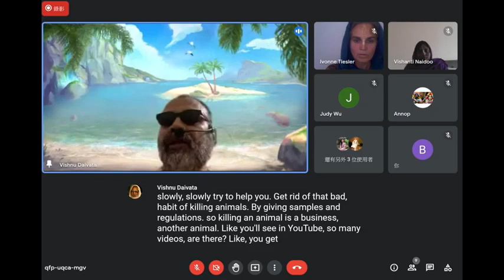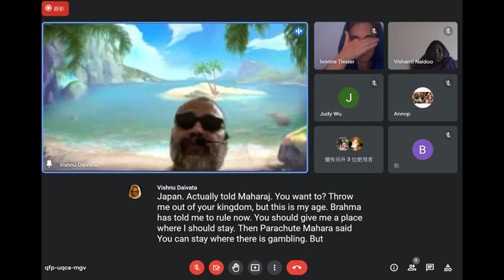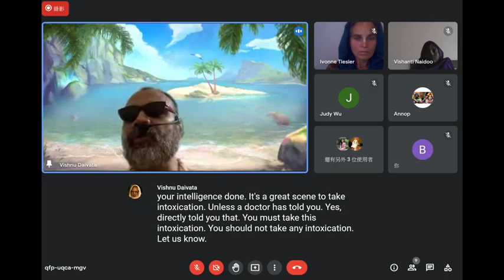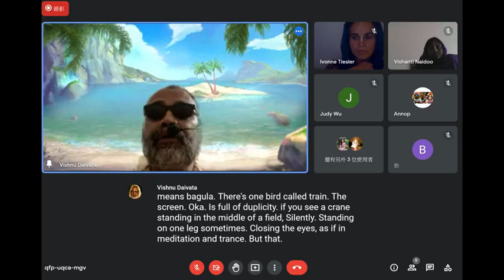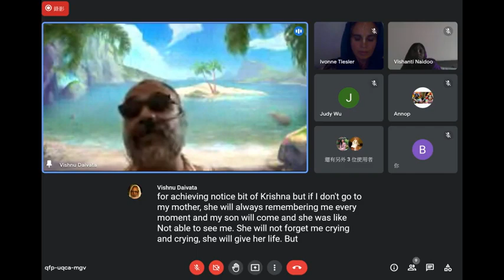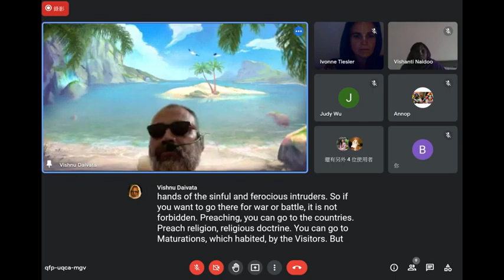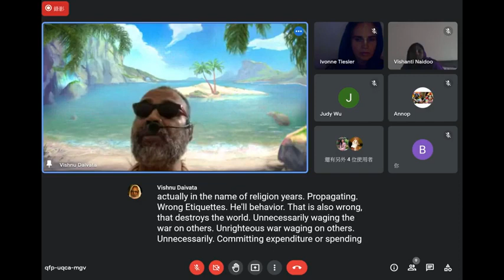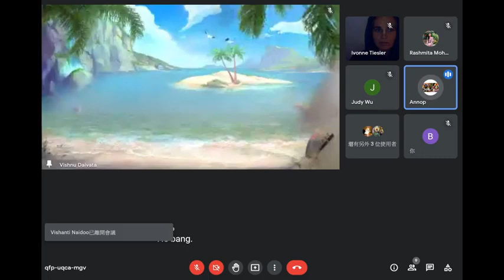17 October 2022 English class by Bhakti-Vidanta Vishnu Daivata Maharaj Mdurya kadambini page 187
17 October 2022
English class by Bhakti-Vidanta Vishnu Daivata Maharaj
Madhurya kadambini
Page 187